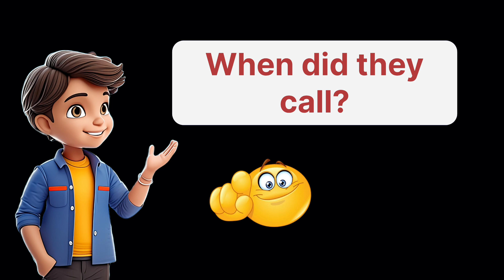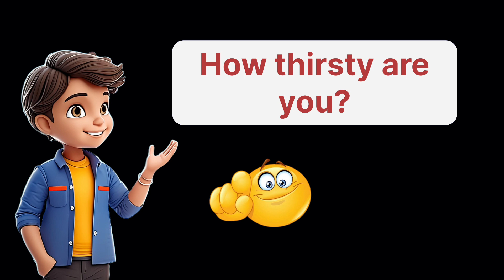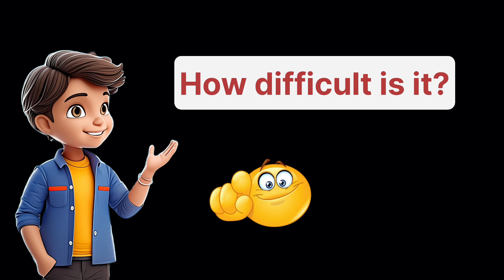speak with me| English conversation practice